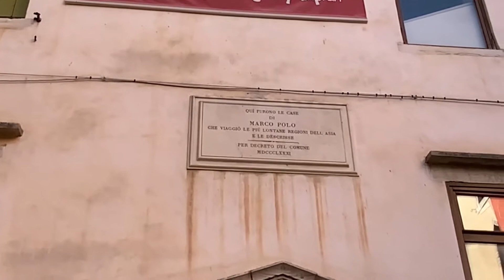Venice (Part 1). AlexTar travelog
A new episode about Venice city (Italy).

In this video:
1:13 - Santa Lucia railway station
1:52 - Constitution Bridge
2:30 - Giardini Papadopoli terraced garden
2:59 - Cannaregio district
4:05 - Ponte delle Guglie bridge
4:59 - Strada Nuova street
6:25 - Santa Maria Assunta church
8:34 - Fondamente Nove boat station
9:37 - Ponte de l’acquavita bridge
10:32 - Calle Varisco street
12:13 - Marco Polo's house
12:34 - Rialto bridge
13:45 - T Fondaco dei Tedeschi rooftop terrace
15:49 - San Giacomo di Rialto church
16:48 - Majer café
17:47 - Campo San Polo square
19:08 - Chiesa di San Nicolò da Tolentino church
19:58 - Chiesa di San Pantaleone Martire church
20:58 - Basilica di Santa Maria Gloriosa dei Frari
22:16 - Ca' Foscari University
22:46 - Museo della Musica
23:27 - St. Mary of the Lily church
23:52 - The opera house Teatro La Fenice
24:15 - The Palazzo Contarini del Bovolo palace